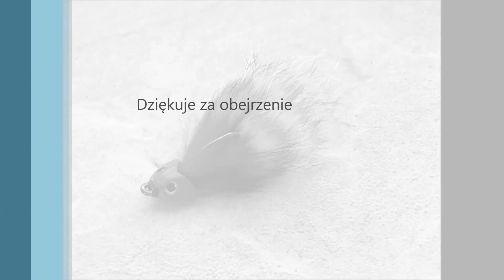Streamer-Bunny Sculpin Głowacz Fly-Tying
hak: 2
nić: 8/0
szelak, klej szybkoschnący
tułów: zonekr cross cut
ogonek pióro szyjne koguta